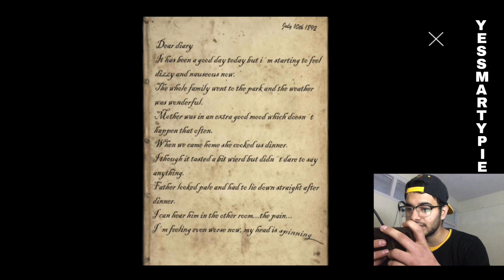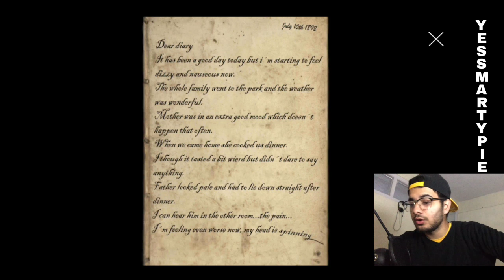IS BACHE NE MERA JEENA HARAM KAR DIYA || The Child Of Slendrina (Slendrina Series#2)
Game Name - House of Slendrina

What's going on guys? My name is SmartyPie and welcome to a game called The Child Of Slendrina. So this is 2nd video of Slendrina Series and in this video we'll find the secret regarding the child of Slendrina, also this baby is very creepy and you can feel discussed seeing him so be strong... haha. watch the whole video to know more and SUBSCRIBE to the channel and also turn on the bell icon(it is the most important part). a like is much much appreciated...love my subscribers(only 29 right now but it's fine)😘❤️